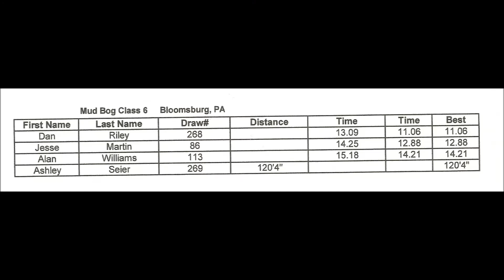2015 BLOOMSBURG 4 WHEEL JAMBOREE / CLASS # 6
BIGGEST SIZE CLASS OF MUD TRUCKS THROUGH THE BOG . MEGA MUD TRUCKS HERE !!  LAST OF THE MUD BOG ACTION AT BLOOMSBURG . Time is definitely a factor of who wins this class .